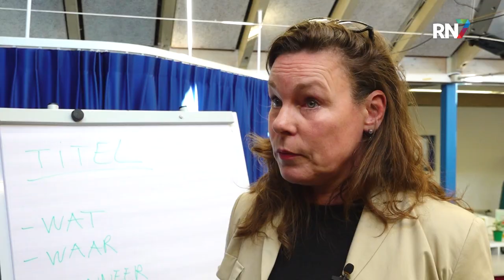Hoe wordt nieuws gemaakt? || RN7 REGIONIEUWS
Leerlingen van Kindcentrum de Peppel in Beuningen zijn bezig met het project ‘hoe wordt nieuws gemaakt?’ en speciaal daarvoor kwam journalist Mabel Elzinga een workshop geven. Om te ervaren hoe het is om zelf een journalist te zijn, kregen de kinderen de opdracht om een lokaal nieuwsbericht te schrijven.